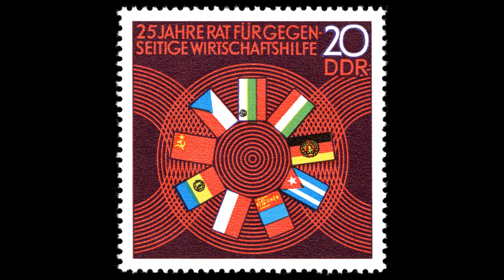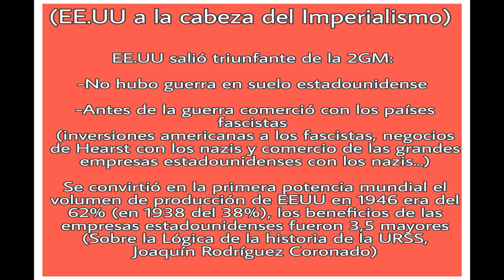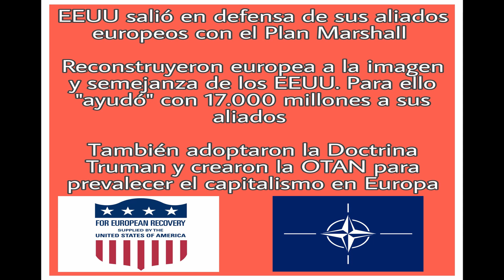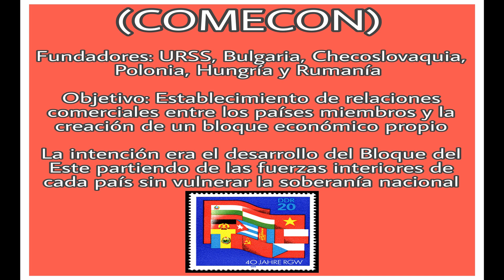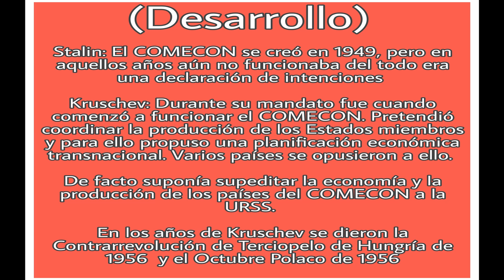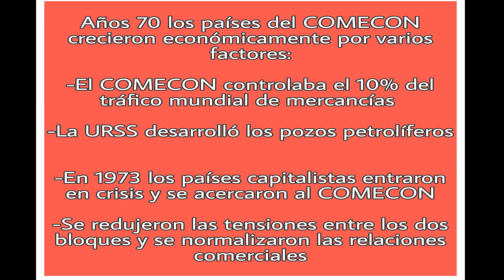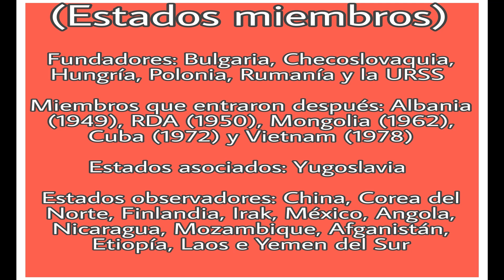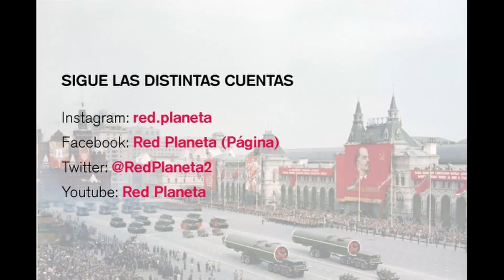Consejo de Ayuda Mutua Económica COMECON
🔴La historia del movimiento comunista está llena de distintos episodios trágicos como las distintas rupturas que objetivamente disgregaron a los comunistas, pero también la unidad y el internacionalismo proletario ha sido una constante entre los comunistas. Los comunistas siempre han intentado preservar la unidad comunista contra el imperialismo y las distintas internacionales, la Kominform o el mismo COMECON son buena prueba de ello. Si bien, la Tercera Internacional o la Komintern tuvo que ser desmantelada para la 2GM, después de la guerra los comunistas volvieron apostar por la unidad creando por un lado la Kominform y por otro lado el COMECON o el Consejo de Ayuda Mutua Económica. Este consejo no fue una alianza militar ni política, sino más bien fue un bloque comercial socialista que demostró que los capitalistas no eran los únicos que podían crear distintos bloques comerciales para ayudarse económicamente. Hace unas semanas os hablé acerca de la Kominform así que en este video os voy a hablar acerca del Consejo de Ayuda Mutua Económica o el COMECON.

✏FUENTES: Sobre la Lógica de la Historia de la URSS (Joaquín Rodríguez Coronado), En Defensa del Pueblo Chino (Alexandre García Turcán), Comercio con el Enemigo (Charles Higham), Hechos y Fascismo (George Seldes), Ciudadano Hearst: Una biografía de William Randolph Hearst (W.A. Swanberg), Las Instituciones del COMECON (G. Schiavone), The Council for Mutual Economic Assitance (East Germany library of congress couyntry study), A history of Eastern Europe: Crisis and Change (Routledge)

Podéis comprarlo en formato físico en el siguiente enlace